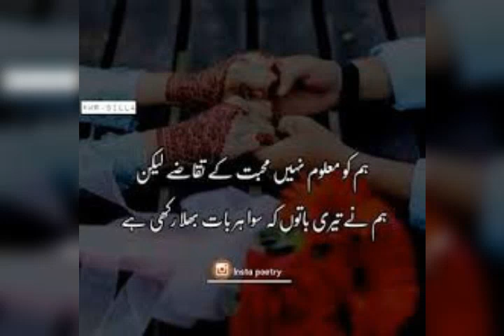August 5, 2021